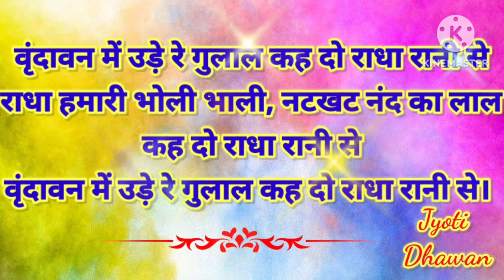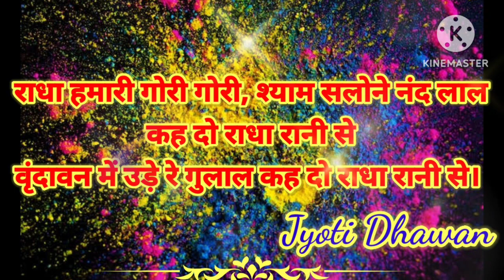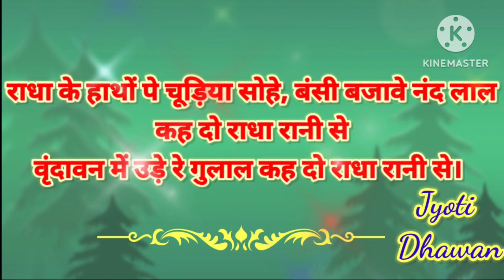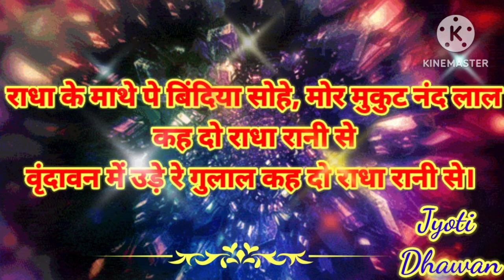होली भजन || वृंदावन में उड़े रे गुलाल कह दो राधारानी से || Radhakrishna Holi Bhajan || Holigeet